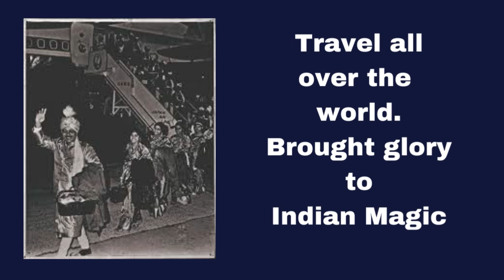P C Sorcar Senior - Father of Modern Indian Magic